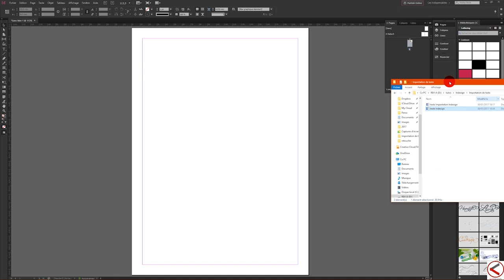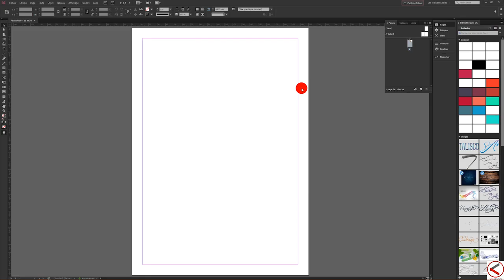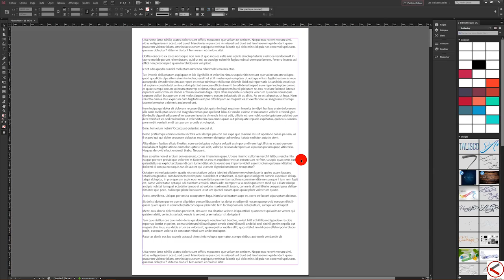Importation de texte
Comment importer du texte dans Indesign. Ici c'est une astuce qui consiste à venir placer un texte très long en une seule fois avec ajout automatique des pages.